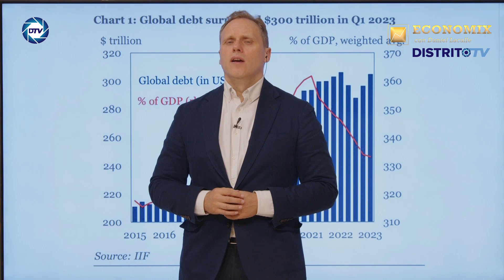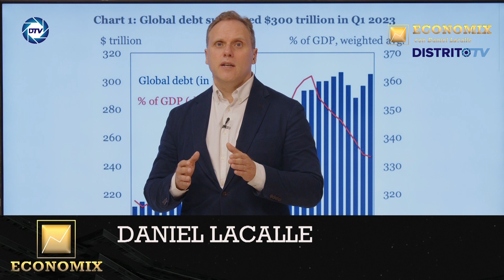COLLAPSE? Global Debt Soars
Kind regards!